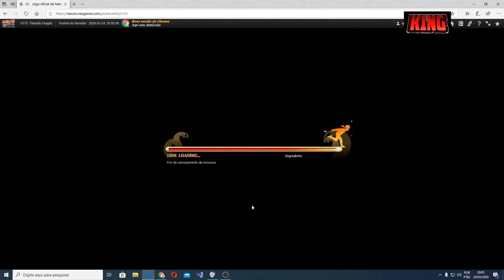BDS TOBIRAMA - SÓ DEDO DE ÁGUA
Bora de Tobirama EDO na BDS? PARTIU!